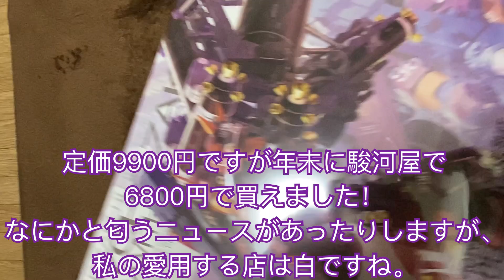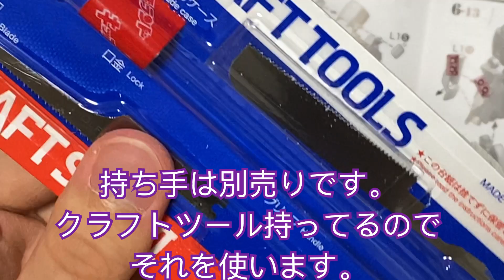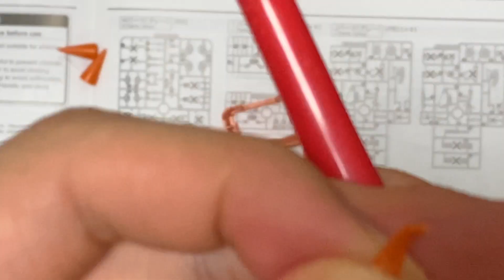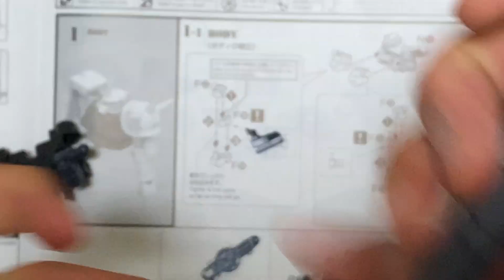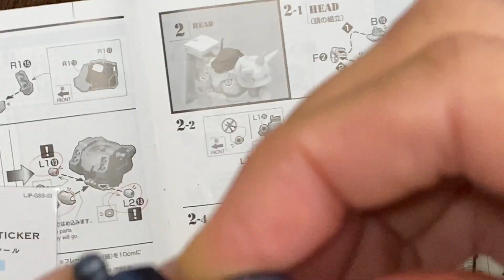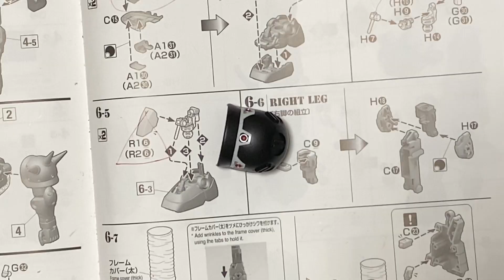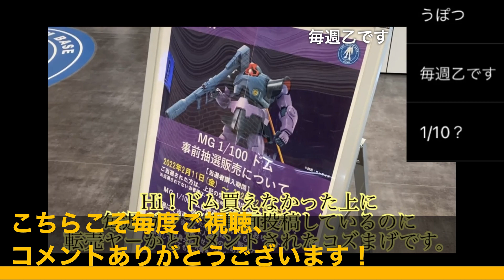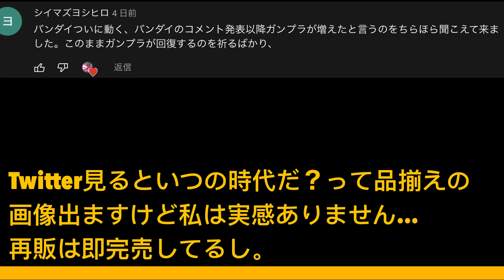くたばれ！【ガンプラ氷河期】MGリックドム買えないから【MGサイコ・ザク】を黒い三連星カラーに全塗装！【初心者の百均テクニック】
10コンスコン分あったらしいけど抽選外れたので投稿です。

※タイトル、サムネイルだけの内容判断はご遠慮ください

概要欄に貼るって言った動画とか話題にしたもの↓

【努力不足】新MGドム？買えねぇよバーカ！怒りの黒い三連星ザクⅠ【ガンプラ】初心者の百均テクニック

【まるで鉄】ガンタンクをドライブラシ！【ガンプラ】初心者の百均テクニック【今年もよろしくお願いします】

【RG Hi-νガンダム】を部分塗装！ガンダムベース東京の様子がνス(ニュース)に出るほどの争奪戦！【ガンプラ】

欲しいものリスト（指示厨とファンの人に買って欲しい）

この動画を見てくれたあなた、本当にありがとうございます！

最新の動画のコメントには
次回動画内でコメント返しするので
と通知の設定オンをお願いします！

Burning Heart （魔王魂）
Puzzle （Retro Vision）